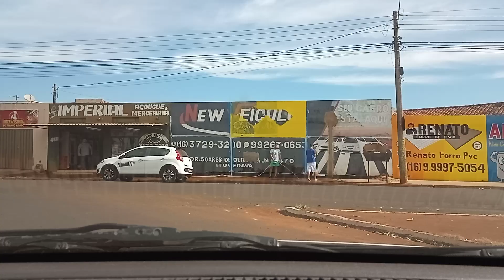Tião carreiro 4